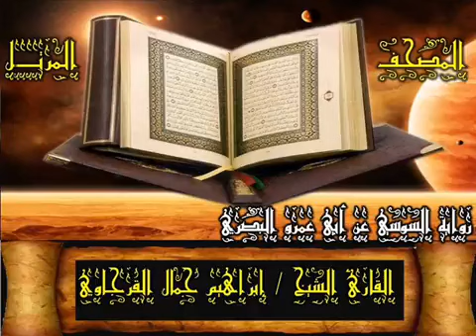030 سورة الروم المصحف المرتل رواية السوسي بصوت الشيخ إبراهيم جمال القرجاوي